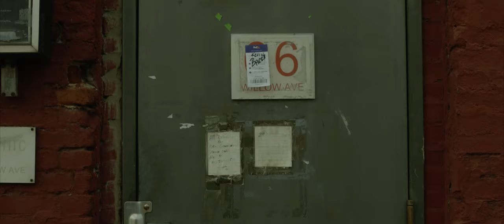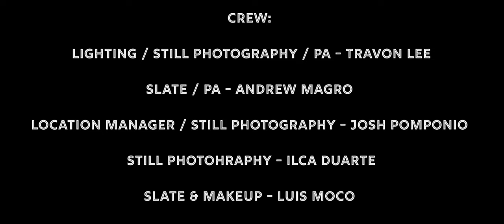YOUNGBLOOD (Short Film)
To what extent will you go, to repay back those you owe?